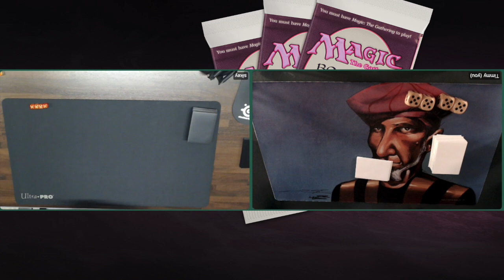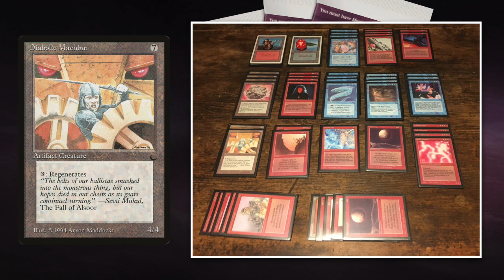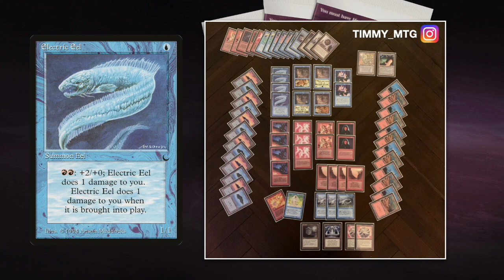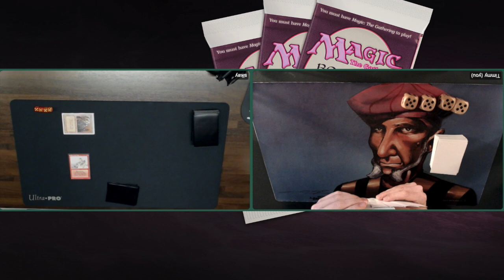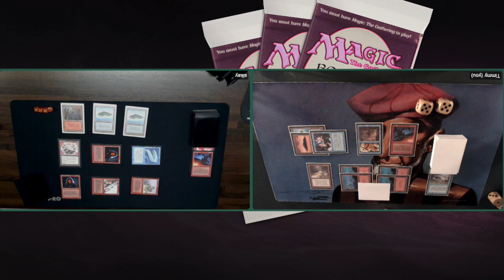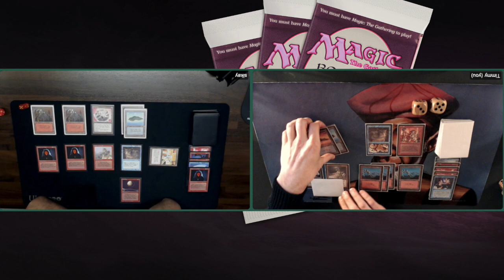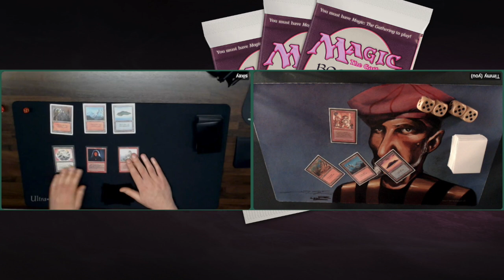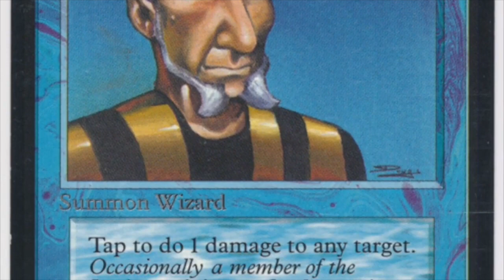UR Ball vs UR Ghost Family | EP 4 The Dark | OS Magic the Gathering (MTG) | 325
The Dark Constructed is an MTG constructed 32 player tournament where each competing wizard is challenged to create a 60 card The Dark deck only (with the exception of the basic lands). No cards are banned and only the Maze of Ith is restricted.

Time for match 4 in the Dark tourney. In this episode, I am playing a mirror match against Belgium player Pieter. He is also playing with a Blue and Red brew, but has made some different choices, including a modest army of goblins and two scary Diabolic Machines. Will I bounce back from last week's loss or will I fall further behind?

00:00 The Dark MTG
02:03 UR Ball
09:20 UR Ghost Family

13:01 MTG Games

Would you like to know more about this tournament? and read the tournament report by Croutonman aka Joe (one of the competing wizards),